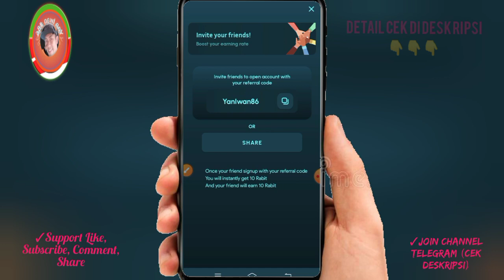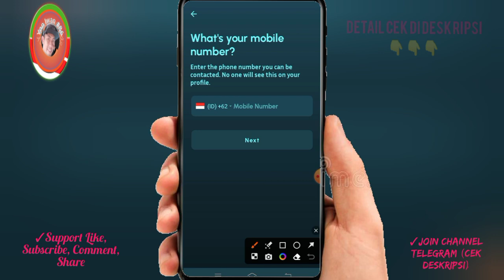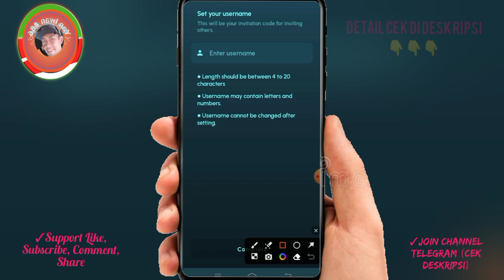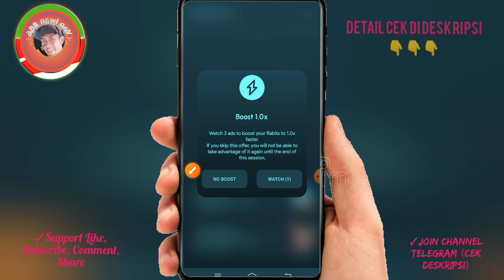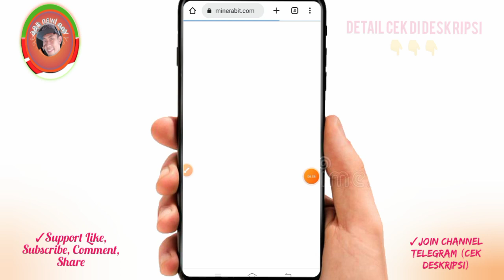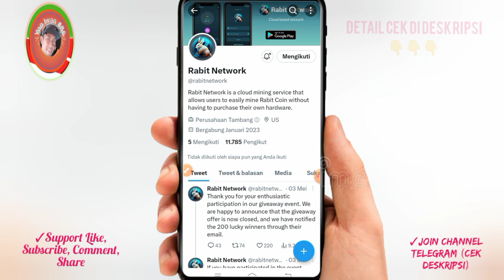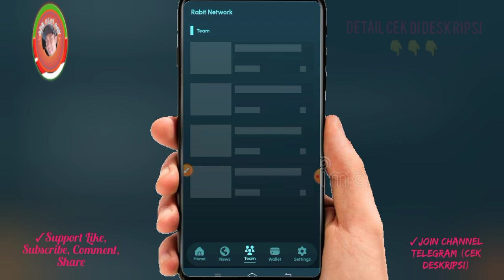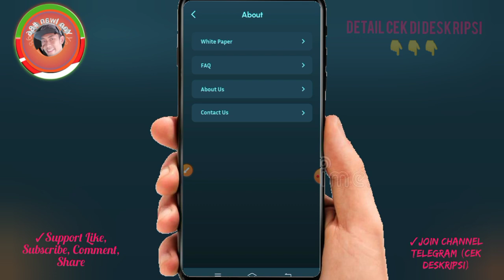MINING GRATIS POTENSI JACKPOT‼️ MAKSIMALKAN SEMOGA CUAN || RABIT NETWORK ✅NEW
MINING GRATIS POTENSI JACKPOT‼️ MAKSIMALKAN SEMOGA CUAN || RABIT NETWORK ✅@YanIwan86

📽️SIMAK CARA DAFTAR DI VIDEO INI☕
✅Install dari playstore:

✅Masukkan kode undangan [WAJIB DIISI]:
YanIwan86

kode undangan:
336655

✅⚠️Mau update CBDC NETWORK APK isi menu KYC:
sy taruh di channel telegram ini:
✓Channel telegram:

⛏️ICE NETWORK PENAMBANGAN JARINGAN ICE⛏️

➡️ *Invite Code: yaniwan86

kode undangan: 5x0srz

kode undangan:
YanIwan86

NB:
🎉GIVE AWAY
 100 trx, syarat 300 like dlm 24 jam

TETAP GUNAKAN ANALISA SENDIRI (DYOR), SEGALA KEPUTUSAN ADA DI TANGAN ANDA‼️